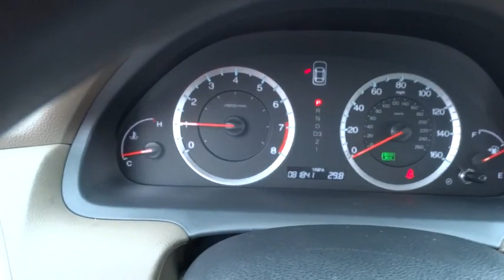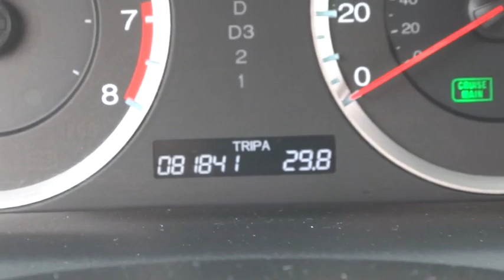2009 Honda Accord Hickory, Morganton, Huntersville, Statesville, Gastonia, NC 24887B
2009 Honda Accord
2009 Honda Accord 4dr I4 Auto LX - Stock#: 24887B - VIN#: 1HGCP26389A126668

945 Us Highway 70 SE

EPA 30 MPG Hwy/21 MPG City! Hendrick Affordable, Excellent Condition. Consumer Guide Best Buy Car, CD Player, iPod/MP3 Input, Edmunds.com explains One of the most popular vehicle choices for American families., Serviced here. READ MORE! Honda ACCORD: UNMATCHED DEPENDABILITY: 3-month/3,000 Mile Limited Powertrain Warranty, 24/7 Roadside Assistance, Rental Coverage: up to 3 days at $30 per day not to exceed $90 per occurrence, Trip Interruption Service: hotel, transportation, meal reimbursement, Multi-point Vehicle Inspection; detail mechanical inspection, CARFAX Vehicle History Report 5 Star Driver Front Crash Rating. 5 Star Driver Side Crash Rating. KEY FEATURES ON THIS ACCORD INCLUDE: iPod/MP3 Input, CD Player MP3 Player, Remote Trunk Release, Keyless Entry, Child Safety Locks, Steering Wheel Controls. LX with Crystal Black Pearl exterior and Ivory interior features a 4 Cylinder Engine with 177 HP at 6500 RPM*. Serviced here. BEST IN CLASS: THE Honda ACCORD: The Accord has been styled to attract more than just a passing glance. Its sharp lines and powerful stance excite the senses from any angle. Powerful, yes, but every bit as environmentally responsible and fuel-efficient. And did we mention fun? Car and Driver Editors Choice. Great Gas Mileage: 30 MPG Hwy. VISIT US TODAY: Our goal is to offer customers a World Class Experience in Automotive Sales and Service. We provide everyone with all the time and information they need to make an informed decision regarding their vehicle. The friendly staff at Hendrick Honda Hickory would like to invite you to browse our website or visit us in person at 945 Hwy 70 SE in Hickory, NC 28602. Pricing analysis performed on 11/16/2015. Horsepower calculations based on trim engine configuration. Fuel economy calculations based on original manufacturer data for trim engine configuration. Please confirm the accuracy of the included equipment by calling us prior to purchase.